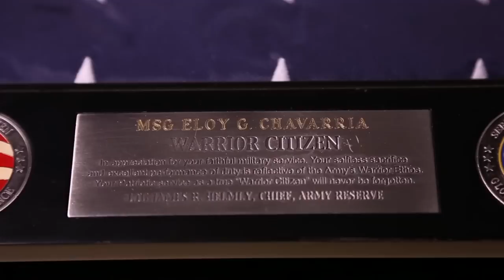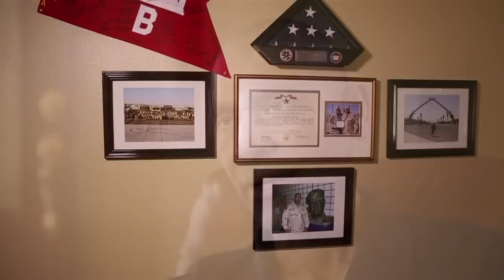Holy Cross Alumni Success Stories: Eloy Chavarria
Mr. Eloy Chavarria,Master Sergeant E-8 U.S. Army Retired, alumnus class of 1982, shares his story as a graduate of Holy Cross of San Antonio, a Catholic Co-ed College Prep Middle and High School located in San Antonio, Texas. Based on the principles of the Brothers of Holy Cross, the school's educational mission helps break the cycle of poverty and opens doors to higher education. "The Light on the Westside, Holy Cross of San Antonio, Shining for the Rest of the World!"